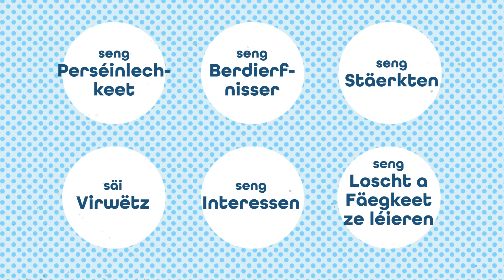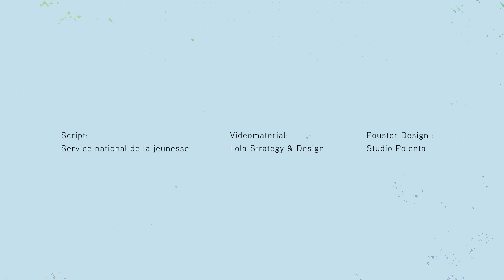Wéi ënnerstëtze mir d'Kanner fir staark ze ginn? - Nationale Referenzkader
Service national de la jeunesse ¦ Ministère de l'Éducation nationale, de l'Enfance et de la Jeunesse